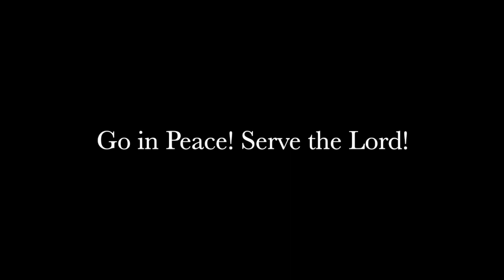Lent 3 - Jesus And Zacchaeus